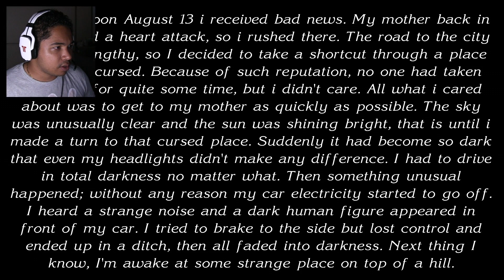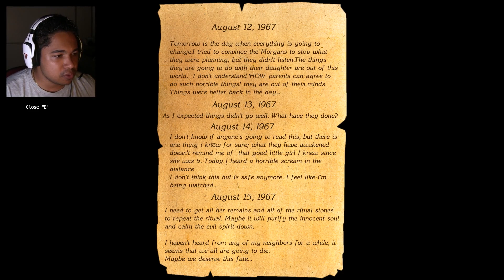PROMENONS DANS LES BOIS | The Cursed Forest Gameplay - Part 1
Une petite balade dans une forêt maudite.. ça vous dit ?

The Cursed Forest, un jeu indépendant réalisé sous le CryEngine 3 par KPy3O. Après s'être fait attiré et emprisonné dans cette forêt maudite, Bobby va devoir récupérer et rassembler les restes d'une jeune fille et réaliser un rituel démoniaque afin de calmer l'esprit malfaisant de la forêt.